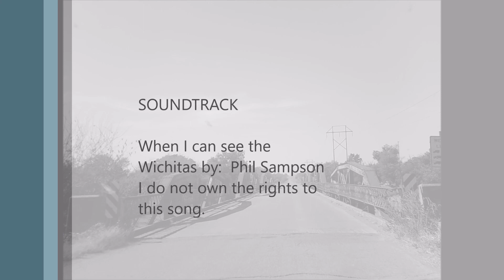When I can see the Wichita Mtns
Pictures from the Wichita Mtns in southern Oklahoma